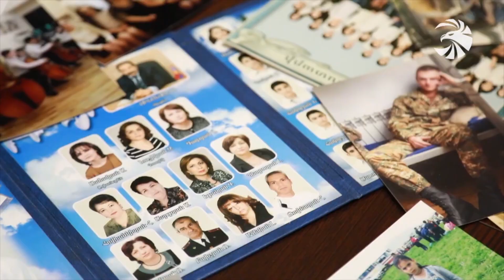Հայկ Սահակյանը զինակիցներին փրկելու համար կրակն իր վրա է վերցրել